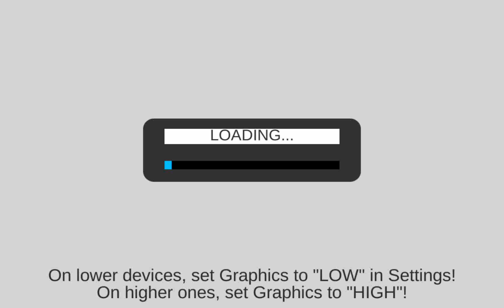M.U.D. Rally Racing - E05, Android GamePlay HD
If you are looking for REAL mobile rally simulation, than you are in the right place. Race at 60 fps in mud, snow, dirt and asphalt in this fast-paced racing game.

AMAZING ACTION!
Prove yourself fast in daytime and nighttime tracks, dare to speed in hostile conditions and terrain, drift along the turns and pay attention to your co-driver's pacenotes (Or he will get mad, we can assure it!).

DRIVE ON REAL-WORLD TRACKS!
Drive on awesome tracks: they are all modeled around existing and famous rally tracks, feel every little road's roughness, run on the edge of a pitfall, feel the breeze of the Alps' snow and the heat of the Mexico sun!

AMAZING CARS!
Customize the driver's name and the name of your co-pilot together with their country flags and stick them on your car's window! Get your livery dirty while trying to nail that turn, chose among a lot of different cars, each with its handling and performance!

Chose among two different championships: J-SPEC for beginners and S-SPEC for legendary drivers! Will you get to top??

CHALLENGE THE WORLD!
Smash the leaderboards and show the world you are the fastest rally driver around... or show to them right on track: with multiplayer mode you can challenge a friend or players from all over the world!

Get M.U.D. Rally now, join the Rally!